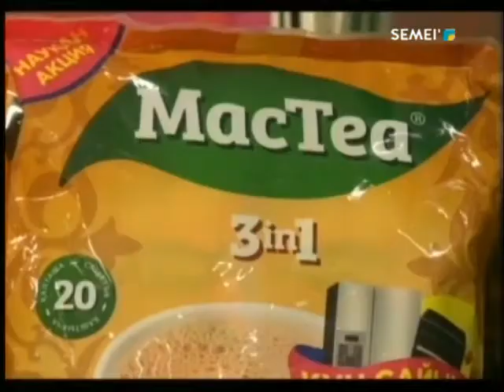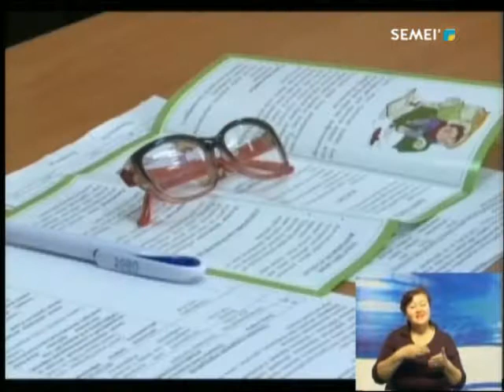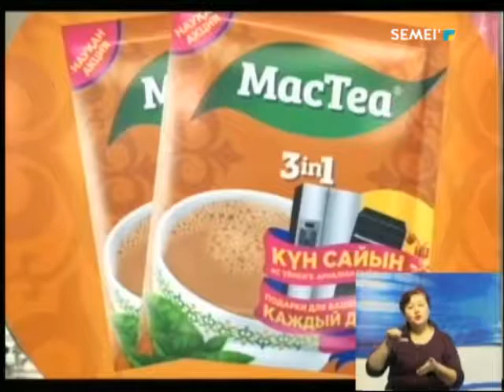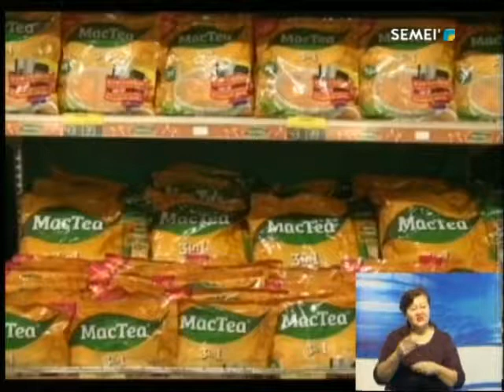Новости_Казахстан Семей_21_11_2017_рус